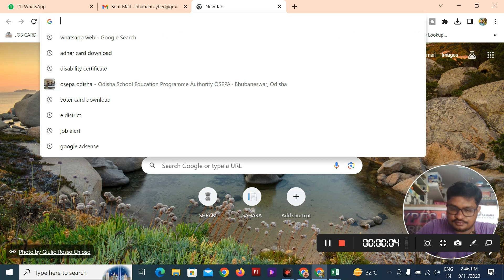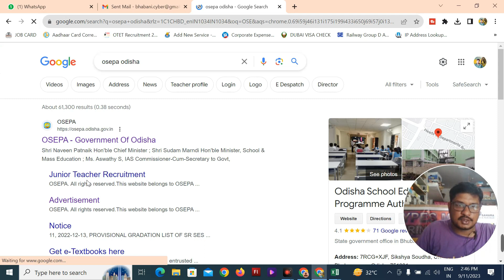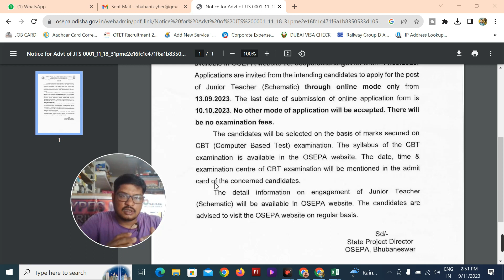Teacher Job Vacancy 2023 Odisha // Today Job Vacancy // Odisha Junior Teacher Vacancy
Exciting teacher job vacancy available at OSSEPA Web Site.  Apply now for an opportunity to make a difference in education!"
odisha creater
teacher job
odisha junior teacher vacancy
teacher job vacancy 2023 Odisha
today job vacancy 20000
job vacancy
odisha job
odisha job vaacancy
today odisha job vacancy
big job vacancy
fresher job
government job